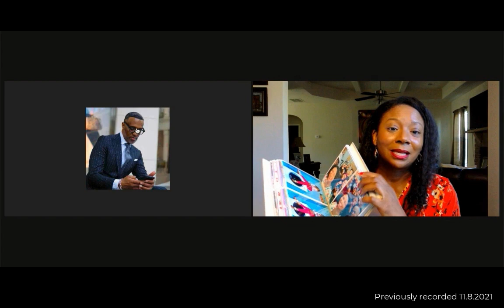Learn the ONE thing that can never be over-communicated | My conversation with @byKevinSamuels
Are you a woman that wants to attract and keep the love you desire and deserve?

We Met Online During COVID, One Year Later We're Engaged | Tips for 40+ Women, Single or Divorced With Children That Want to Attract the Love they Desire and Deserve

One year after our first date, December 8, 2020, my Superman proposed. This 40+, divorced woman with children attracted the love she desires and deserves and I’m so excited to be getting married!

My daughter signed me up for Match in 2020 and I invested in the Match dating coach which helped tremendously because my bio needed some help.

I attracted a man I respect, admire and absolutely adore and we're getting married July 2022.

I love @GustoHQ. They make payroll and benefits so much easier. Try it out and get a $100 Amazon gift card!